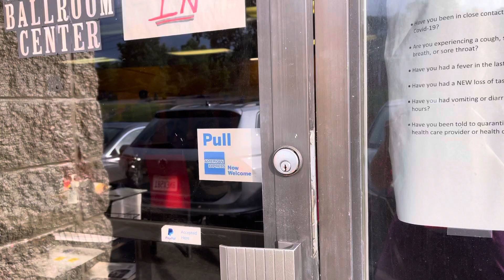How To Salsa Dance | Salsa Dance Lessons Near Me | Waldo y Jacqui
If you want to learn How To Dance Salsa you can take Salsa Dance Lesson near me with Waldo and Jacqui from SalsaKnox Dance Company, in Knoxville, TN, USA, salsa classes for beginners, intermediate and advanced...

🏫 Learn How To Dance SALSA with Waldo y Jacqui 🏫

👠 If you like Waldo y Jacqui Dance Shoes you can find them here 👞

🎁 Grow your YouTube channel with the best tool is FREE 🎁

▬▬▬▬▬▬▬ Meet our mentors ▬▬▬▬▬▬▬

Karen y Ricardo 9X World Champions
Fernando Sosa
Ataca y La Alemana
Alfredo Piceno
Jen Piceno
Jimmy Rumba
Adrian y Anita
Daniel y Desiree
Korke y Judith
Alberto Valdes
Adolfo Indacochea
Ronald y Alba
Jessica Patella
Isabelle et Felicien
Alex y Desiree
Charlie y Tania
Francisco Vazquez
Luis Vazquez
Johnny Vazquez
Ana Llorente

The following video is strictly meant for the promotional purpose of SALSA DANCE. SalsaKnox Dance Company, Waldo Solano & Jacqueline Solano doesn't own this music & it is intended to showcase the Artist's creativity.
SalsaKnox Dance Company, USA
For Workshop Contact

All images and additional video segments contained in the Thumbnails and/or B-roll segments are used in strict compliance with the appropriate permissions and licenses following the YouTube Partner Program, Community guidelines & YouTube terms of service.